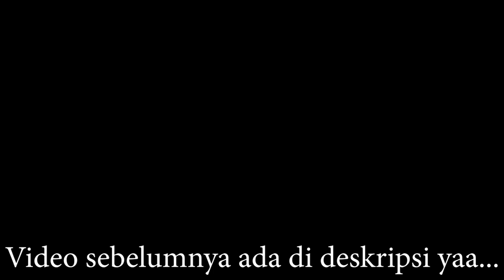SIALLLL KURANGGG AJAAARRRRRRRR SUMPAHHHHH KESELLLLL - FIFA 21 CAREER MODE INDONESIA - #35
Astagaa sumpahh ini club bikin gw kesel ajaaa, cuman club ini yang selalu punya taktik buat ngancurin formasi devensive Mansfield Town FC

Oh iyak video sebelumnya ada di #34 yaaa atau liat di full playlist fifa 21 aja, sorry gue bagi 2 videonya, daya upload minim wkwk